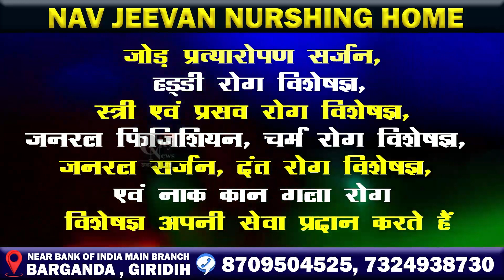Giridih News: बाईक चोरी आरोपी को किया गिरफ्तार | दो भाईयों ने दिया था घटना को अंजाम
पचम्बा थाना पुलिस ने महज 72 घण्टों में बाईक चोरी आरोपी को किया गिरफ्तारी, बाईक की भी हुई बरामदगी, दो भाईयों ने दिया था घटना को अंजाम